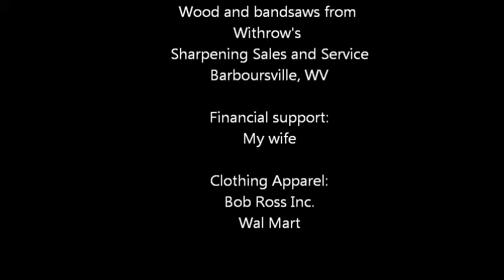Puzzle Box - The Kitchen Sink (otherwise known as Blok)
A puzzle box I made based on Bruce Viney's "Blok" design.  I call it Kitchen Sink because it incorporates 3 different types of locking mechanisms rather than just one.  Check out his website for some awesome plans.

I made mine twice the size of his so it could hold more contents.  Plus it's just easier to work with larger pieces when making it. The inner pieces are poplar, the outer panels are cherry.  I clear coated it after making the video.